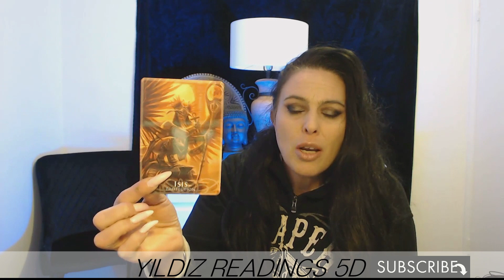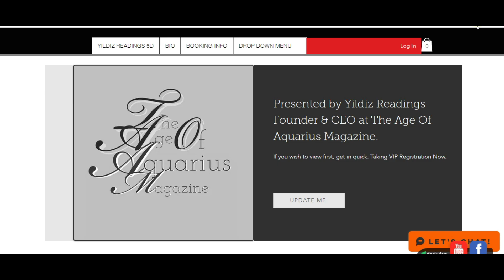GEMINI MID-SEPTEMBER 2021 PSYCHIC 💖ROMANCE READING💖 🔥TWIN FLAME 🔥SOULMATE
WELCOME TO YILDIZ READINGS 5D SPRITUAL HUB HERE IS YOUR UPDATE